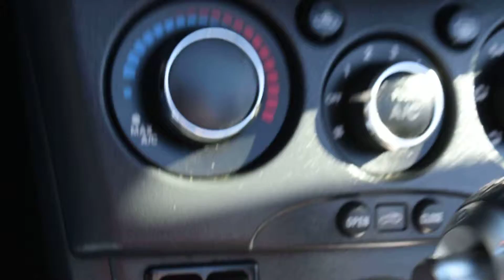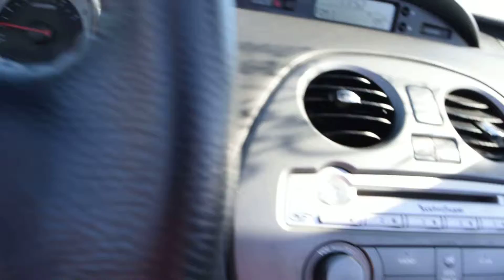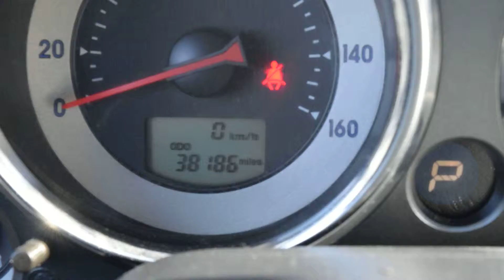2011 Mitsubishi Eclipse LHM VW Lakewood PV6786